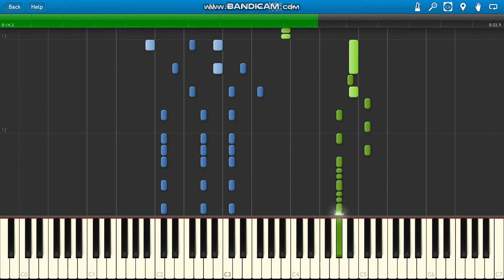William Tell Overture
Rossini William Tell Overture piano.
Gioachino Rossini William Tell Overture (1829).